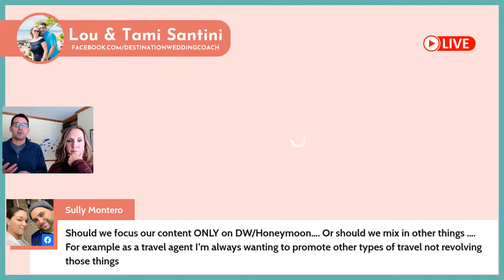5 Types of Content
5 types of content to grow your bookings and leads